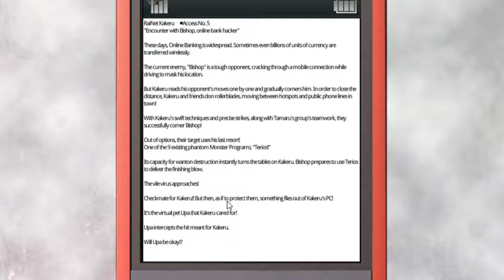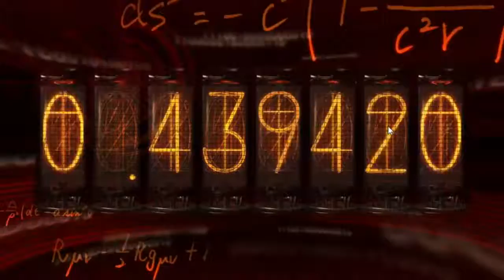(CZ) Steins;Gate s češtinou [24] - Prostřeno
Naučíme se jak krájí zelenina (snad to byla zelenina). Hledá se táta a tak nějak.

Děkuji autorovi překladu, jelikož to je asi jediná VN, která se díky němu dá hrát momentálně pěkně v češtině. Jméno jsem nikde nenašel, tak tady je odkaz